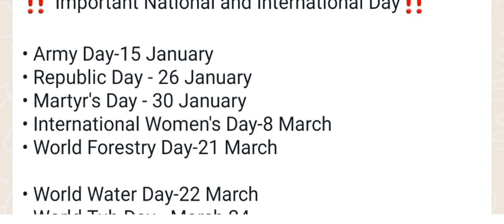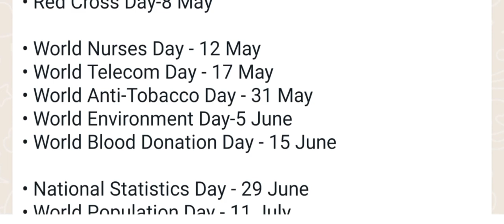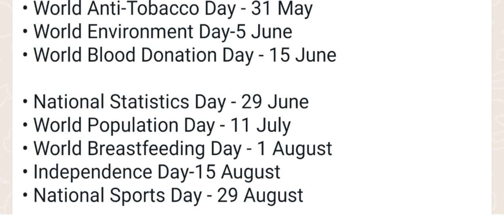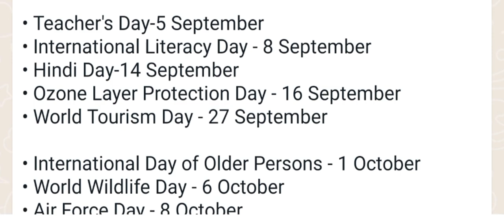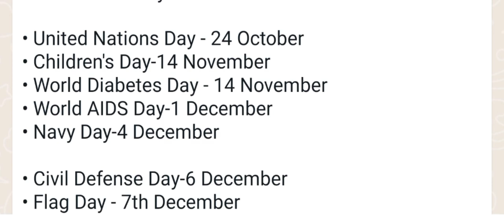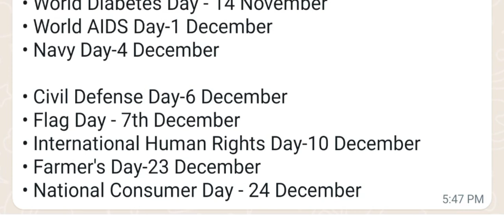Important National and International Days-1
Important National and International Day